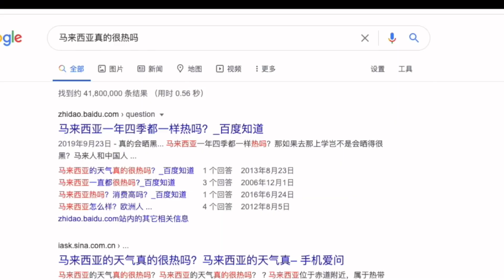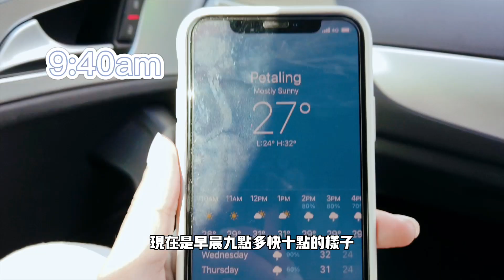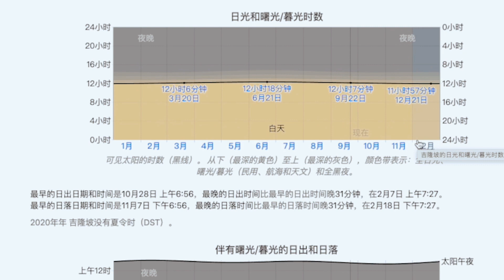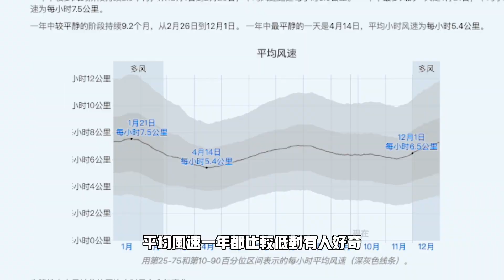马来西亚真有你们说的那么热吗🔥带你看看吉隆坡到底有多热?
之前在国内分享过几期马来西亚生活的视频
很多人在下面的留言都是讲马来西亚很热
还有说这里常年50°C等等
那我今天这期视频就想给你们拍一拍我生活的城市 吉隆坡
结合官方数据给大家科普一下
马来西亚到底有多”热“？🔥🔥🔥